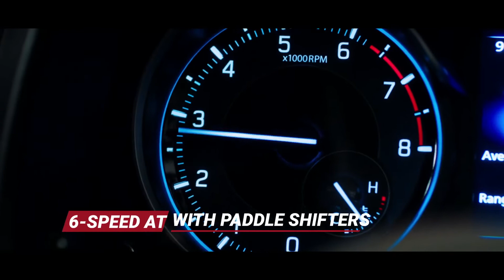The Next Gen New Ertiga with 6 Speed AT with Paddle Shifters 1 5L K Series Engine BringBackTogeth